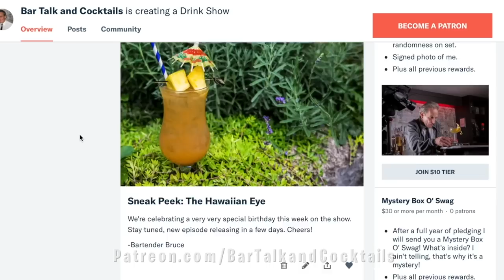The SALT AND PEPPER MARTINI - Bruce's way. BAM! Kicking it up a few notches! | BAR TALK & COCKTAILS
I found this little gem of a cocktail in Dale DeGroff's book - The Craft of the Cocktail. I do find it strange though that the recipe doesn't include any pepper! Maybe it was the combination of select ingredients that gives it that peppery vibe. I know there's a Vodka version that calls for "Absolut Peppar" Vodka which I guess could be counted for pepper. But today I thought I'd experiment a bit and figure out how to get some actual pepper in there. Here's what I've come up with. Cheers!

SALT & PEPPER MARTINI - THE BRUCE WAY
IN A SHAKER TIN COMBINE:
2 OZ - GIN
3/4 OZ - LEMON JUICE
3/4 OZ - GRAPEFRUIT JUICE
1 OZ - SIMPLE SYRUP
2 DASHES - ANGOSTURA BITTERS
CHILL A MARTINI GLASS IN THE FREEZER. SCOUR THE LIP OF THE GLASS WITH A LEMON WEDGE AND DIP THE RIM IN COARSE SEA SALT. TAKE CARE NOT TO GET SALT ON THE INSIDE OF THE GLASS.
SHAKE ALL INGREDIENTS WITH ICE AND DOUBLE STRAIN INTO YOUR PREPPED MARTINI GLASS.
ADD 4 DROPS OF PEPPER-INFUSED SIMPLE SYRUP.

BLACK PEPPER SYRUP

1⁄4 CUP CRUSHED BLACK PEPPERCORNS
1 CUP WATER
1 CUP SUGAR
PLACE SUGAR, WATER AND PEPPERCORNS IN A SMALL POT AND BRING TO A BOIL, STIRRING OCCASIONALLY.
ONCE SUGAR IS  DISSOLVED TAKE OFF THE HEAT AND LET COOL.
LEAVE THE PEPPERCORNS IN THE SYRUP FOR 1/2 HOUR FOR A STRONGER FLAVOUR; STRAIN
OUT THE PEPPERCORNS AND REFRIGERATE.

Credits